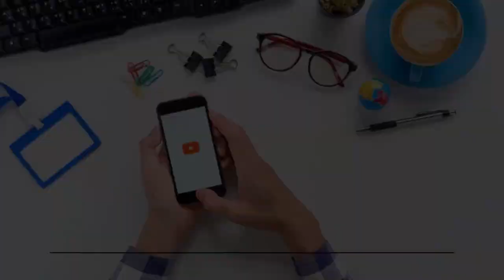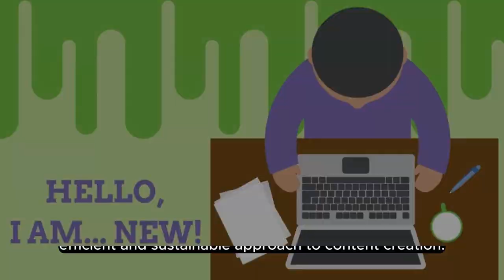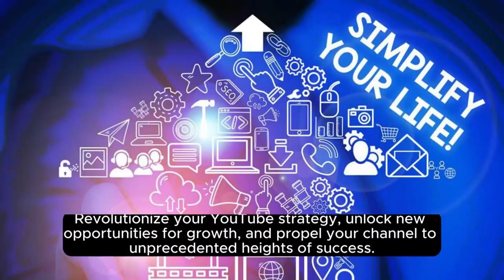YouTube Shorts Mastery Review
100k Alliance Your link to financial freedom and $997 worth of bonuses.

Hit this link for the YouTube Shorts Mastery Review

Hey there,
It's Ronnie Palmer here. On this YouTube channel, I review digital courses and software from the world of internet marketing and work-from-home business opportunities.

Thanks for checking out my YouTube Shorts Mastery Review

100k Alliance Your link to financial freedom and $997 worth of bonuses.